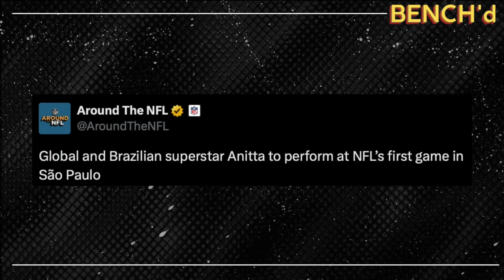Global Superstar Anita performing Eagles vs Packers in Brazil!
NFL Podcast | 3X a Week
Talking all things NFL!
By the fans for the fans.

The guys discuss Anitta who will be performing during halftime in Brazil during the Eagles vs Packers week 1 matchup.